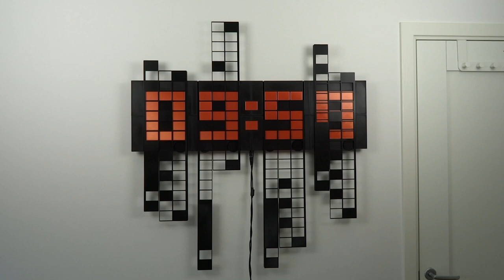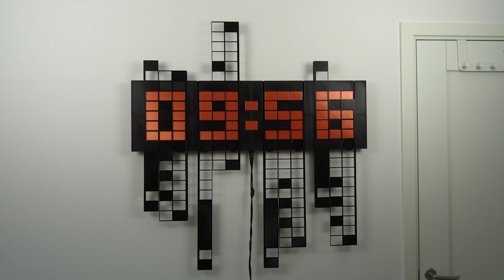Time Slider - digital clock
A digital clock that uses sliding frames to conceal certain segments of the digits.
Every minute, the frames move in a synchronized manner to display the current time.
The clock is powered by a microprocessor that controls eight small stepper motors. A battery-backed real-time clock (RTC) module keeps track of the time.
(And no, it's not nearly as loud in reality. I failed to adjust the sound level when I tried to use noise reduction to eliminate the background noise from the recording.)